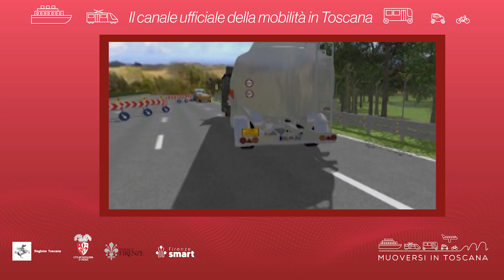Muoversi in Toscana - Edizione delle 10 del 29 febbraio 2024